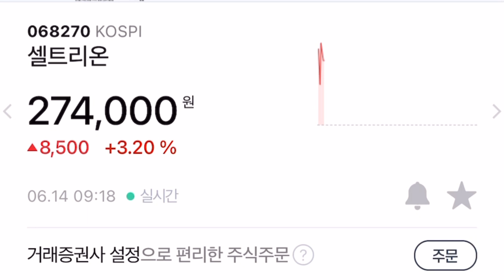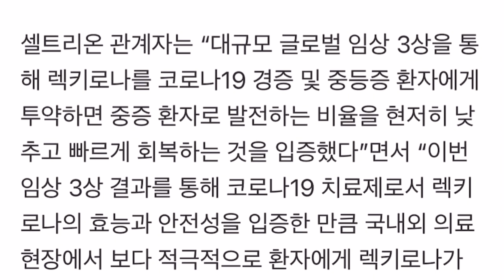셀트리온 임상3상 안전성 효능성 입증!!!